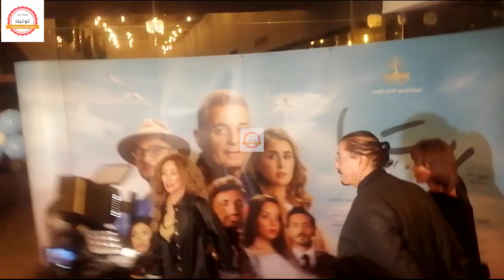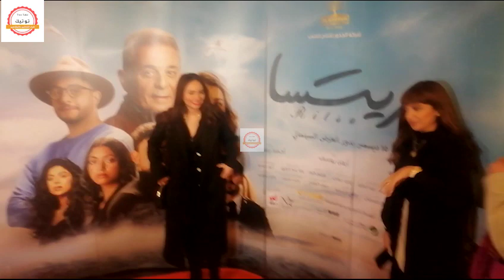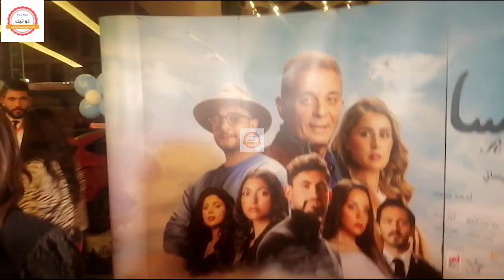مطر وبرد.. فنانات بفساتين مثيرة فى فيلم ريتسا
احتفلت الفنانات بعرض فيلم ريتسا ورغم ان الجو برد كل الفنانات لبست فساتين مثيرة وقصيرة وظهروا بفساتين قصيرة ومثيرة ومميزة جدا وكل ده كان فى عرض خاص فيلم ريتسا بطولة احمد الفيشاوى ومحمود حميدة وعائشة بن احمد